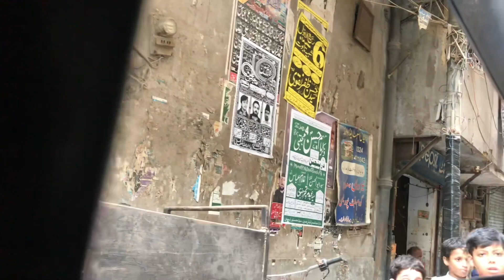Walled city 🌆 of Lahore || androne lahore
Walled city of lahore